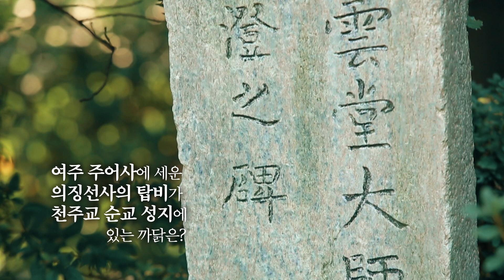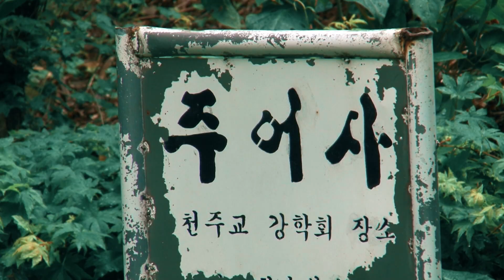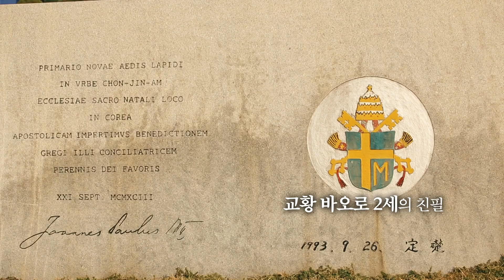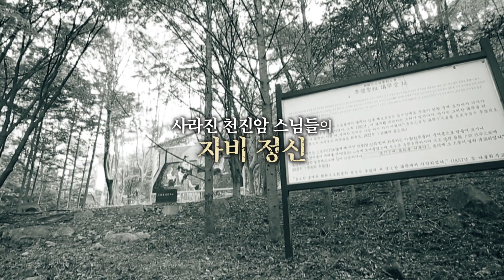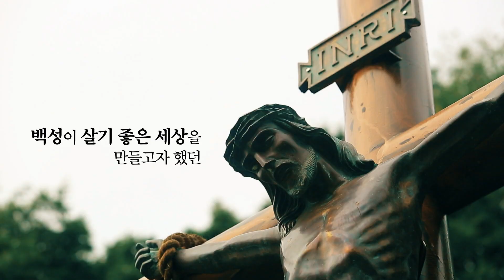주어사에 세운 의징선사의 탑비가 천주교 순교 성지에 있는 까닭은?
18세기 후반 조선에 전해진 천주교
외국 선교사의 도움을 받지 않고
지식인들이 스스로 연구하고 신앙으로 발전시켰던
한국의 천주교..

그들이 신앙을 키워가던 의외의 장소
불교의 사찰 천진암!!
신앙을 위해 다른 종교의 사찰을 찾은 천주교인들과
신앙을 바탕으로 다른 종교인들을 받아들여준 불교인들!!
이제 옛 지도에서만 존재하고 있는 천진암
잊혀진 절 천진암의 역사
잊혀진 절 천진암의 정신

8월 14일 한국을 방문한 프란치스코 교황
시복식을 통해 순교자들을 기리는 교황
천주교가 순교자들을 기억하듯
이제 천진암의 역사와 정신을 기억해야 할 불교

무주상보시의 실천으로
이 땅에 천주교가 뿌리내릴 수 있게 했던 절 천진암!!
천진암은 불교의 자비사상으로 만든 종교평화의 성지입니다.